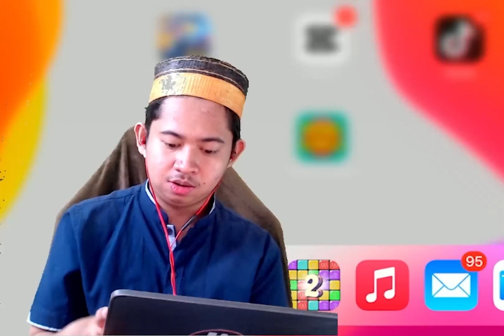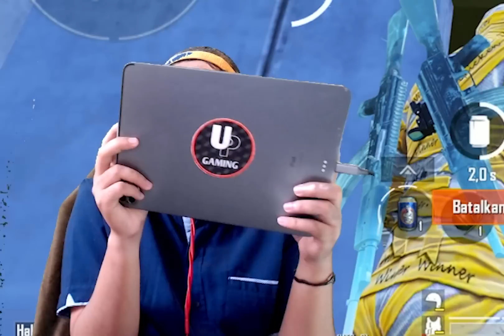"BOCIL IMU' SANG PENGGENDONG HANDAL" DI CARRY SAMA BOCIL AJAIB GUE JADI BEBAN PAKK!!!! | PUBG Mobile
"BOCIL IMU' SANG PENGGENDONG HANDAL" DI CARRY SAMA BOCIL AJAIB GUE JADI BEBAN PAKK!

ini adalah akun youtube resmi saya sappo selain ini palsu semuaa...RAMAIKAN ANAK MUDAAAAAA.

selamat menonton sappo